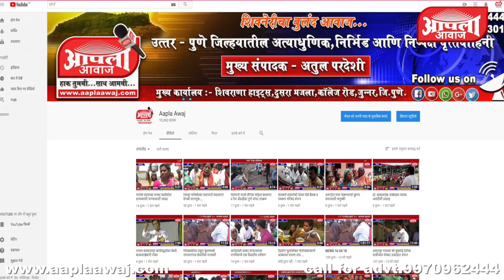२८ मे २०१८ : अहिल्यादेवी होळकर यांची २९३ वा जंयती उत्सव आणि धनगर माझा सन्मान सोहळा संपन्न